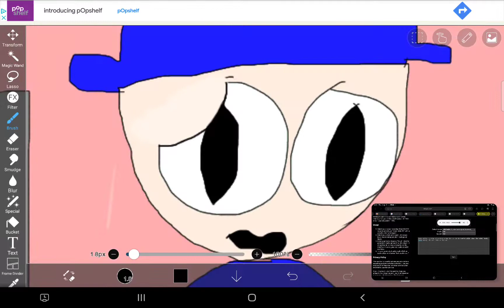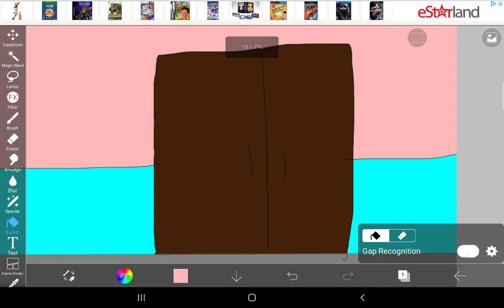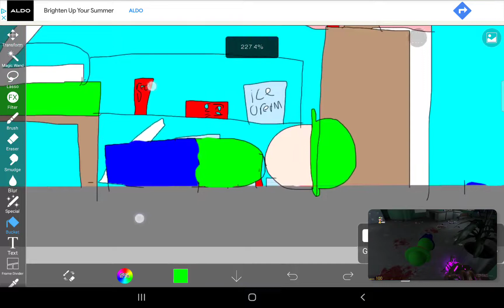disruption bambi kill bamburg part 1 the hotel 30 subscribers special